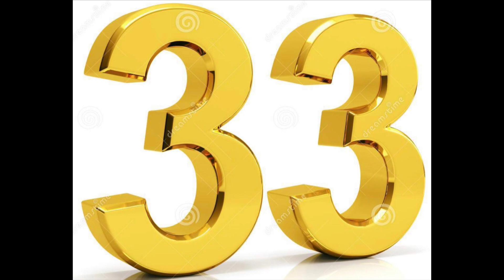Number 33 For Screener Of Beach Party & Episode for May I Help You?